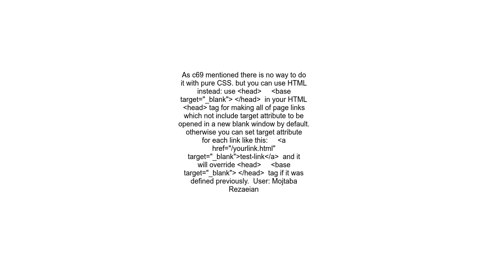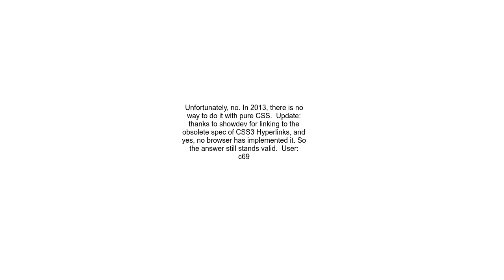Add target=&quot; blank&quot; in CSS